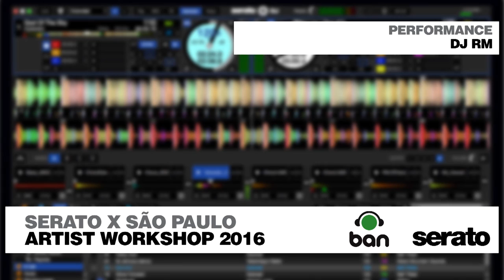DJ RM no Serato Artist Workshop Brasil 2016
Performance do DJ RM no primeiro Serato Artist Workshop Brasil realizado na DJ Ban Elctronic Music Center em Outubro de 2016.